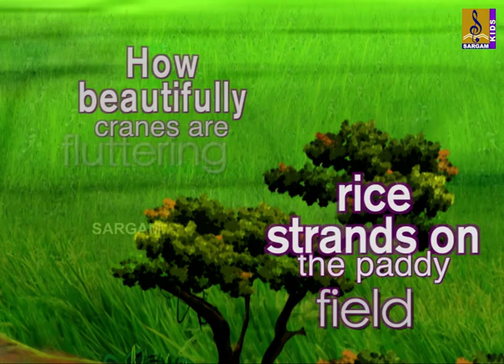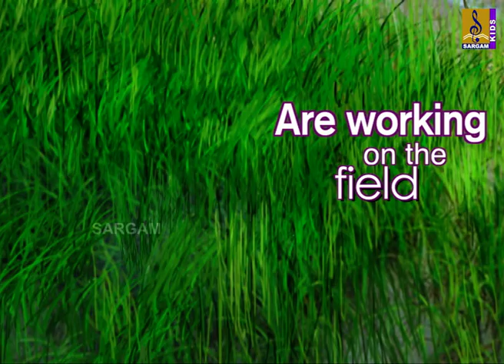Baby Doe Baby Doe | Roses With It's Reddish Blush | Dewdrops | Latest Kids Animation Song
Baby Doe Baby Doe | Roses With It's Reddish Blush | Dewdrops | Golden Paddy | Gliding Grasshopper | Touch Me Not | Latest Kids Animation Song
Its One of awesome Animation songs made for kids. whether you are in the mood for comedy , musical or an Adventure, There is Something here for everyone, that's leaves with an Important message. This animation songs is Captivated all kids. Our goal is to help make learning a fun and enjoyable experience for kids by creating 3D animation.

Producer - Sargam Baiju
Director - Shajin Vembayam
Script & Screenplay: Sabu Arakkuzha , Venu Variyath
Lyrics : Meera Salim , Arji Mariam Jacob
Singer : Dina ,Diya , Aarya Janardhanan
Studio : Magic Mango Film Studio
Content owner : Sargam Musics
Assistant Director - Rakesh Perettil
Concept & Creative Super Vision - GS Manoj Kumar
Editor -  Rakesh Perettil
Storyboard Artist - BIju MIdhila
Modeling - Kiranlal, Kavya MG, Sreekumar
Animation Director - Aadharsh BM
Rigging Artist - Sreekumar,Ajay Gopakumar, Sreekumar,
Texturing -   Kiranlal, Kavya MG,
Matte Painter - Hareesh Nettirachira
3D Animatiors - Sreejith KS, Rahul, RS arun Sivan, Alex Josuah M,
Adharsh, Akhil Madhav, Vishak V, Samuel p, Kiran VR
Lighting Artists - Arun Deepu.SJ AmalArjun,
Compositing Artists - Ranjith,